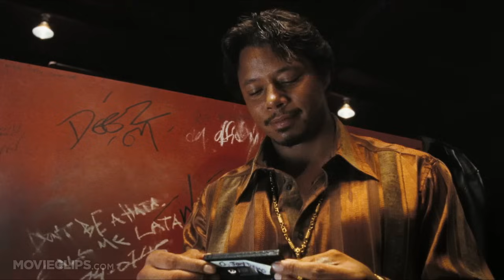Hustle & Flow (8/9) Movie CLIP - A Mix Tape for Skinny (2005) HD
CLIP DESCRIPTION:
Djay (Terrence Howard) takes a stand when he finds out Skinny (Ludacris) threw his demo tape in the toilet.

FILM DESCRIPTION:
One man's struggle to rise above his circumstances prompts him to try a career in music in this acclaimed drama from writer and director Craig Brewer. Djay (Terrence Howard) is a low-level pimp and drug dealer who scraped together a living in the ghettos of Memphis, TN. Djay isn't happy with his life, and the realization that he's reached the same age when his father unexpectedly died has made him start thinking about changing his ways. Djay has always had a gift for spinning stories, and after picking up a cheap keyboard, he begins picking out beats to go along with his rhymes. After bumping into an old high-school buddy who works in gospel music, Key (Anthony Anderson), Djay decided to take the plunge and remake himself as a rapper. With the technical know-how of Key and the musical input of a local beat maker named Shelby (DJ Qualls), Djay begins turning his way with words and his first-hand knowledge of the street life into music, as his two live-in girlfriends, Lexus (Paula Jai Parker) and Shug (Taraji P. Henson), add their musical input and emotional support and Nola (Taryn Manning) continues to turn tricks to pay the bills. When local boy-turned-nationwide hip-hop star Skinny Black (Ludacris) comes to town to pay a visit to Arnel (Isaac Hayes), a club owner friendly with Djay, he sees an opportunity to put his demo in the hands of someone who can bring his music to the masses, though it turns out to be far more difficult than he expected. Hustle & Flow had its world premiere at the 2005 Sundance Film Festival, where it received a number of rave reviews and took home the Audience Award.

CREDITS:
TM & © Paramount (2005)
Cast: Terrence Howard, Ludacris, Free Sol
Director: Craig Brewer
Producers: Stephanie Allain, Preston L. Holmes, John Singleton, Dwight Williams
Screenwriter: Craig Brewer